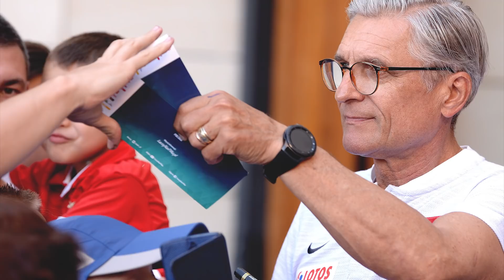DLACZEGO PESZKO JEDZIE NA MUNDIAL?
Adam Nawałka ogłosił listę 23 piłkarzy, którzy już niebawem wylecą na Mistrzostwa Świata do Rosji. Obyło się bez większych niespodzianek, poza kilkoma przypadkami. Tak można nazwać powołanie Rafała Kurzawy w miejsce Krzysztofa Mączyńskiego. Przez duże grono kibiców i dziennikarzy sporym zaskoczeniem jest powołanie Sławomira Peszki. Postaram się wyjść naprzeciw tym opiniom i przedstawię kilka argumentów za, dlaczego piłkarz Lechii dostał kolejną szansę od Adama Nawałki.